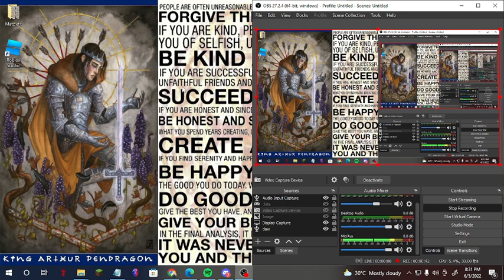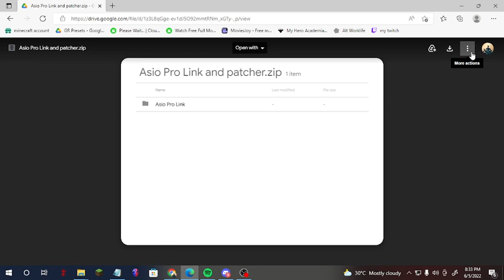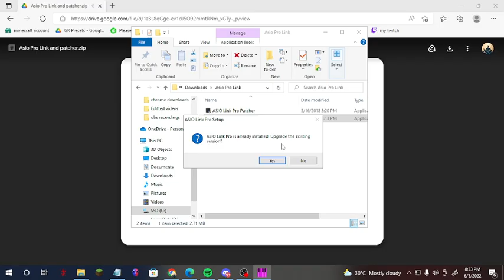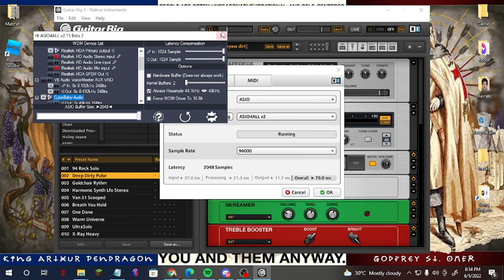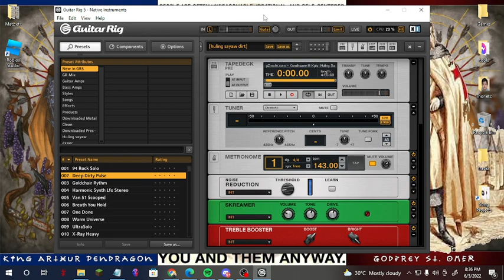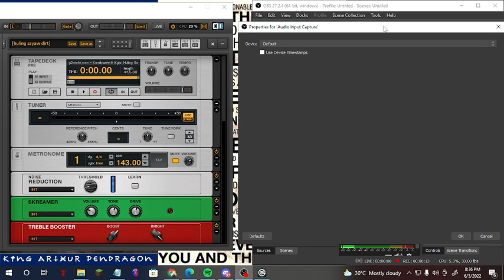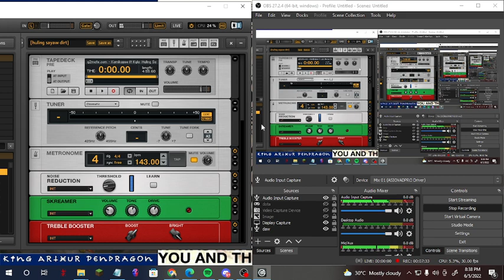Guitar rig 5 to OBS (without DAW)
If do not want to do post production edits when doing cover vids (like me) you can have your guitar software linked directly to OBS directly.

A free software I found on another video (sharing is caring)

Let me know if you have questions. Enjoy! :)